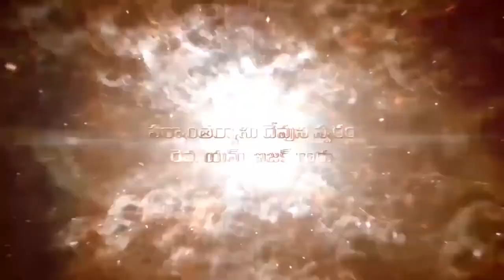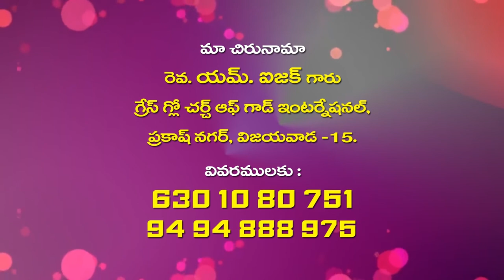Pastor M. Isaac Garu ||28 -3 -2020||అంశం :విశ్వాసము - దేవుని వాక్యము .....